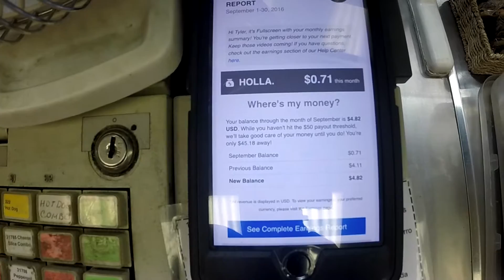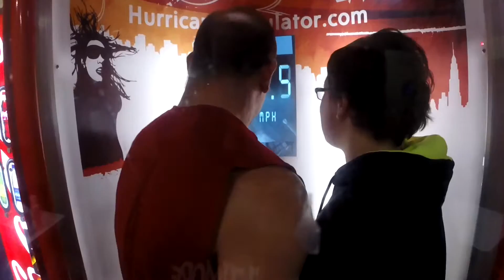Hurricane Simulator 2016 - Vlog 97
➜ Beme: ThrashersVlogs

Song title - Friday